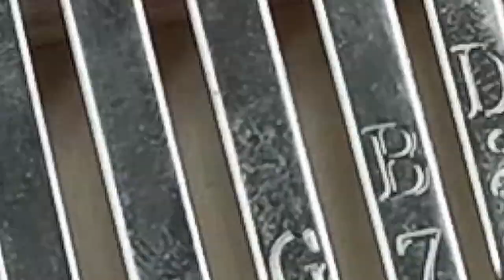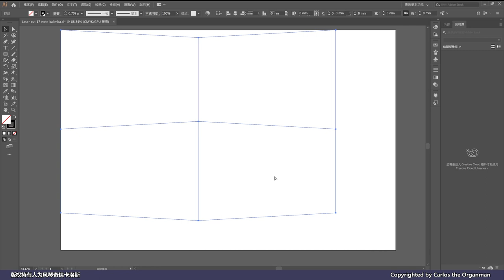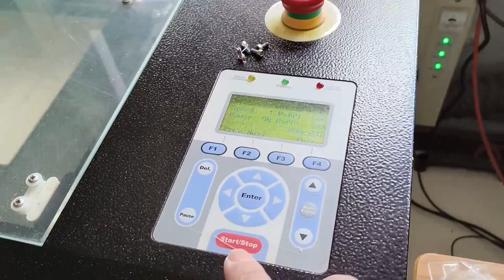【STEAM+樂器系列】由零開始17音姆指琴製作攻略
卡洛斯每週一STEAM，10音姆指琴已做了多年，學生同工曾學習的不少於千人，是時候推展另一款17音的，剛好下星期Felix又會帶同事到訪，正好為他們預備這一輯的17音姆指琴製作影片，首次推出，將來也可用於中一的教學！